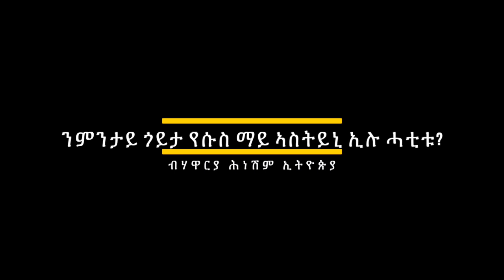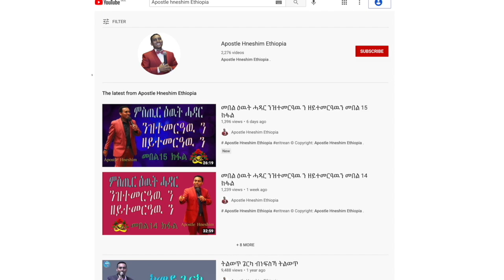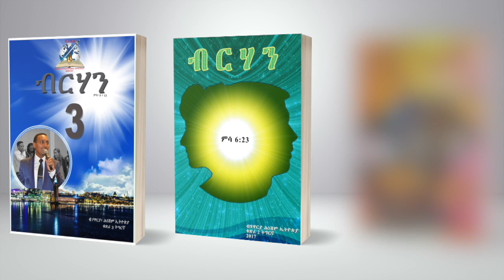"ንምንታይ ጎይታ የሱስ ማይ ኣስትይኒ ኢሉ ሓቲቱ?" ብሃዋርያ ሕነሽም ኢትዮጵያ